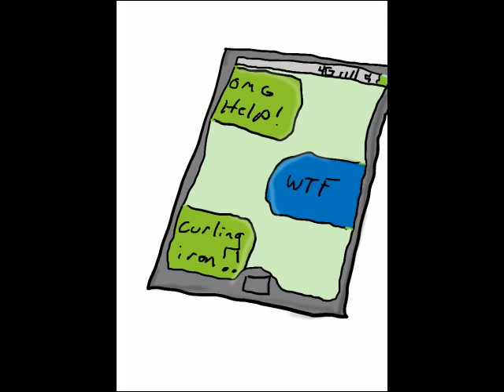Women: CAPS OFF PLEASE Podcast #4 Clip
This is a clip from Podcast #4 from the gentlemen at CAPSOFFPLEASE